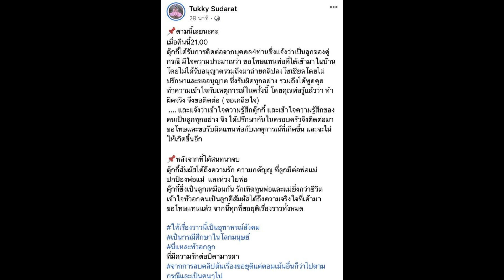ตุ๊กกี้ ขอยุติปมยูทูบเบอร์บุกบ้าน! หลังลูกคู่กรณีโทรมาขอโทษ